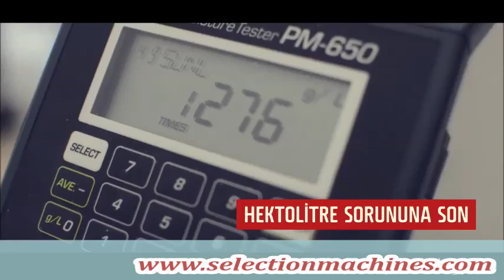Excell Cleaners Series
Description

Later on, the dust and light products separates from the main crop by double air induction system. The separator valves in air induction system controlled by PLC systems to give maximum performance with the minimum energy consumption. On the next step, product lays over to the first four screens evenly which are placed on the upper screening deck to be separated from large impurities. The material which is processed on the upper deck, passes down to the screening deck below for dust and small impurity separation. Finally, the product passes from the final air channel to be separated from half-empty (light) impurities.